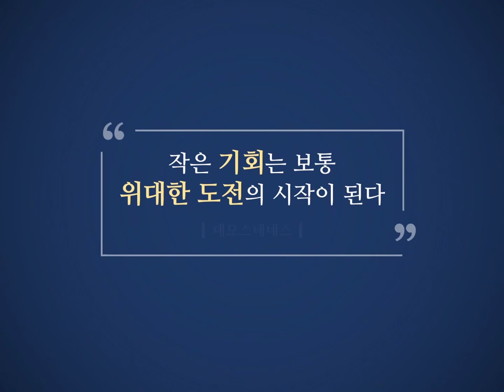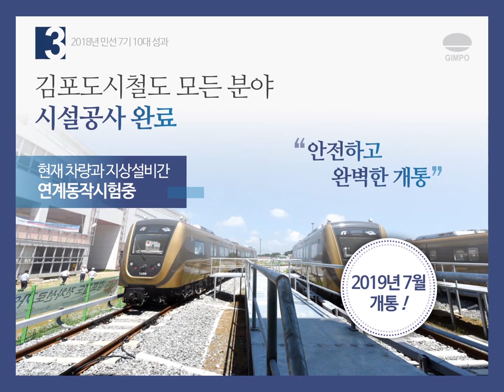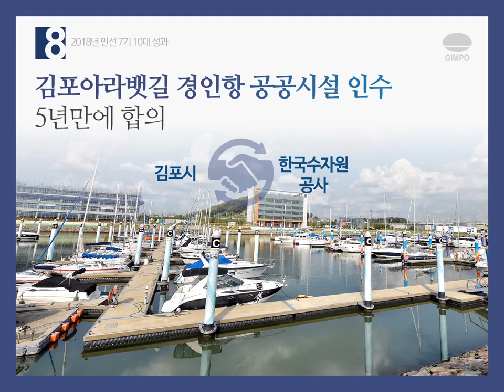[김포시 시정뉴스] 2019 김포시 시정계획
2019 김포시 시정계획